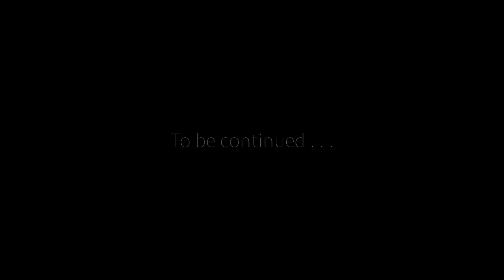[CELLO COVER] Porch - From the Final Scene in "Avengers: Infinity War"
All individual parts arranged for and played on cello.

Performed and mixed by Isaac Ke.

Original "Porch" soundtrack by Alan Silvestri composed for string quartet and orchestra.